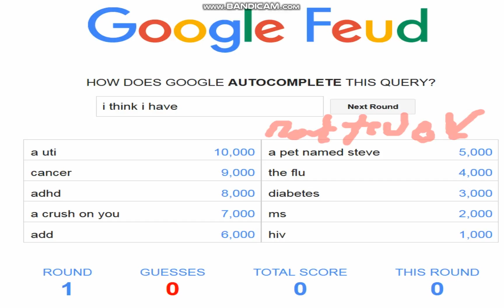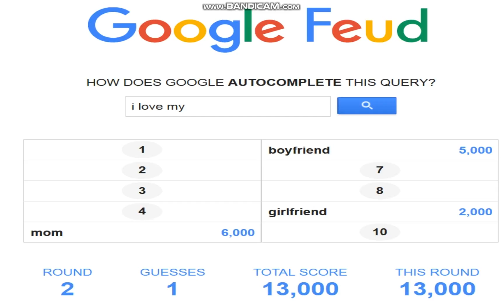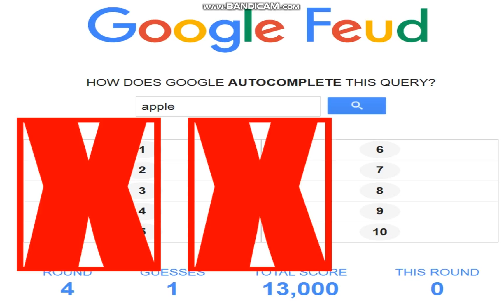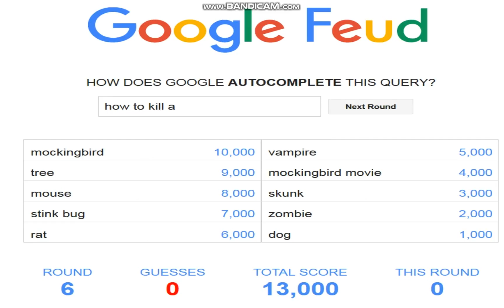I DON'T KNOW WHAT IM DOING! | Google Fued #3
I don't know what im doing.

Keep it like a 'Diamondoors.'